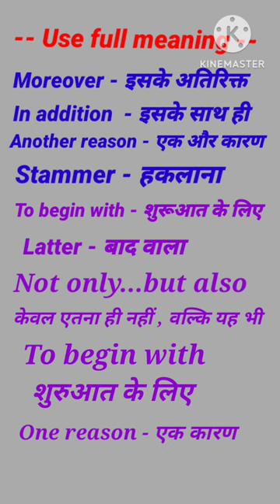daily uses sentence meaning #@# video meaning #@#@conversation sentence meaning #@#@